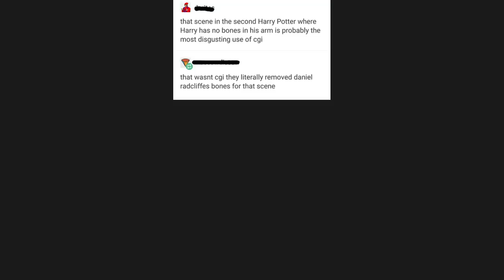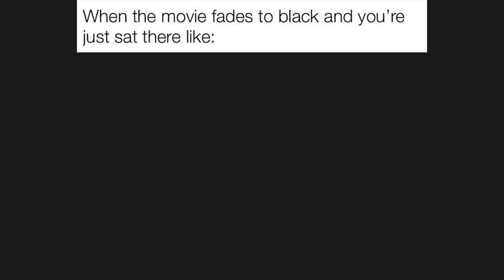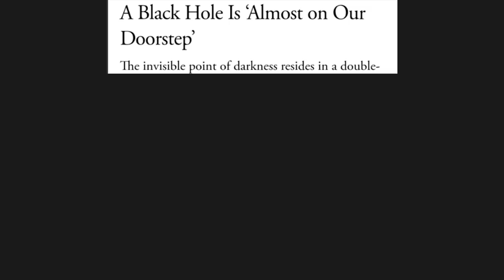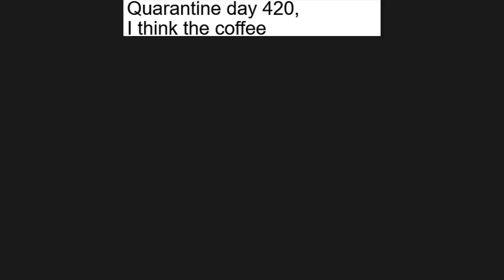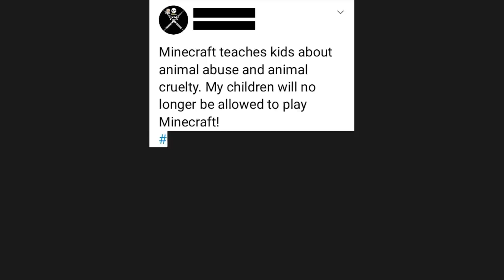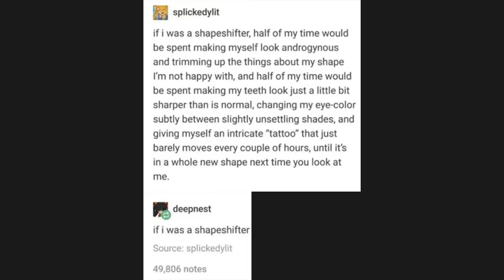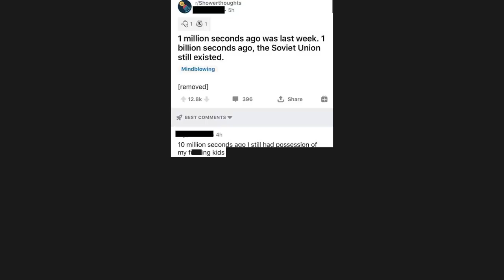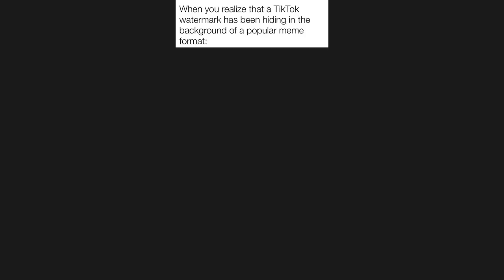UNUSUAL MEMES V336